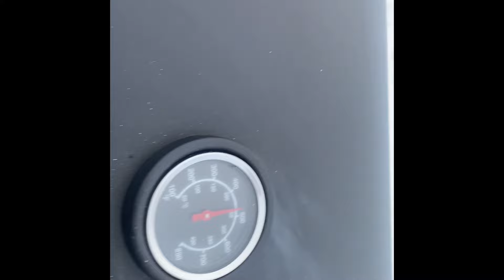आज बाबा, आमाको घरमा Chicken BBQ र Pork MOMO बनाएर खाको । सबै जना खुसी भयो । Happy Family Time